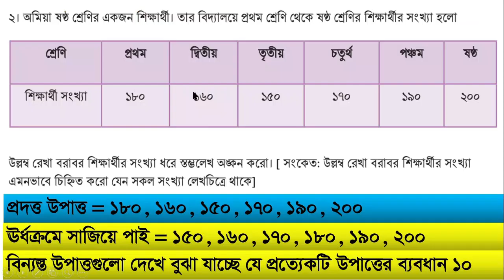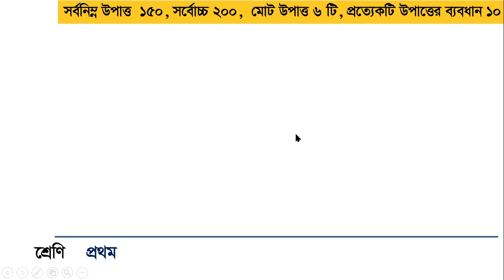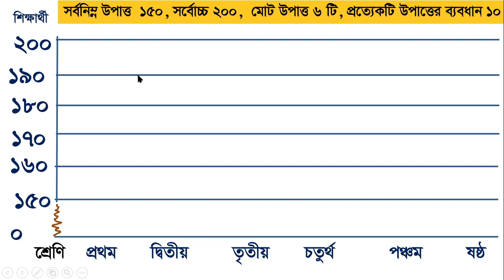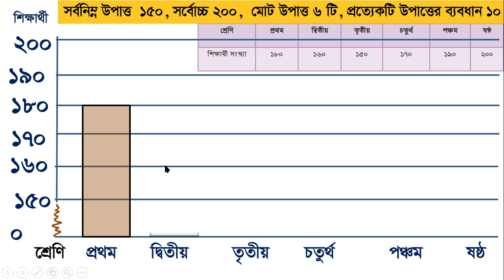Math class 6 chapter 3 page 44 exercise question 2, information and data , New curriculum 2023,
Math class 6 chapter 3 page 44 exercise question 2,  information and data , New curriculum 2023, @1HourSchool